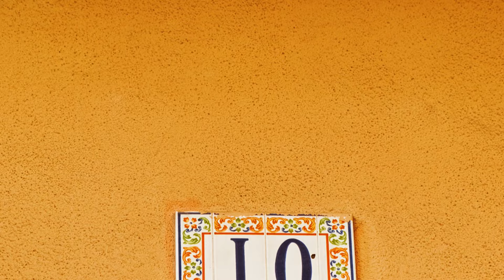Unlocking the Perfect Tokyo Hotel: 12 Must-Consider Areas in 2024 | Tokyo's BEST Areas For YOUR Stay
This HACK will help you find the Perfect Tokyo hotel: 9 Tokyo Areas You MUST CONSIDER in 2023

Revealing Tokyo's 5 BEST Areas to Stay! Booking Tips Included from Local Travel Guide

Revealing Tokyo's BEST Areas For YOUR Stay! Local Booking Tips Included!

Tours
Japan
JapanTravel
EntryRequirements
TravelUpdates
Ninja Monkey
Tokyo Htoel
Where to stay in Tokyo
Tokyo Hotels
Best Tokyo Hotel
tokyo hotle
tokyo hotel
hotel tokyo
best hotel
best tokyo hotel
japan
japan travel
japan vlog
japan after opening
japan opening
japan open for tourism
japan border open
travel
tourism
tourism in japan
first time in japan
tokyo
things to do in tokyo
hidden things to do in tokyo
shinjuku
5 Things To Do in Tokyo
Things To Do
japan tourism
japan travel guide
japan travel update
travel japan
tokyo 2023
where to stay tokyo